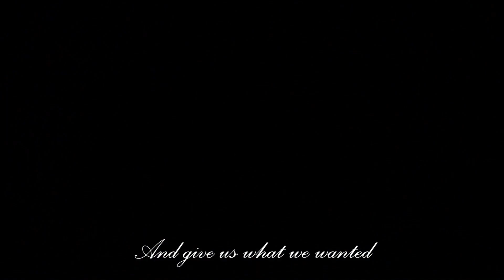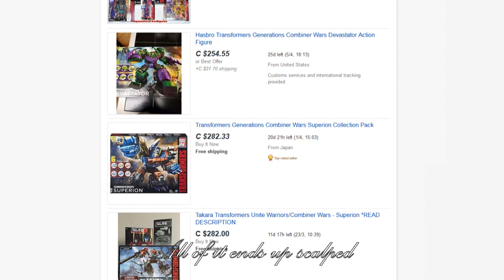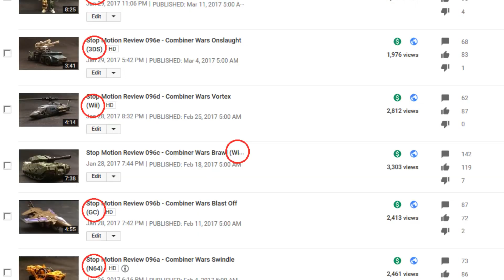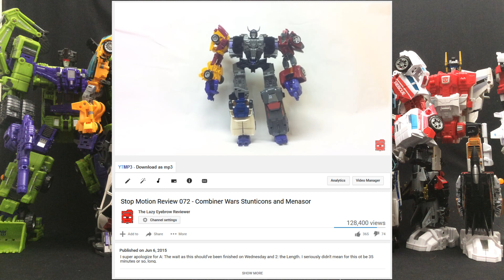The Combiner Wars Retrospective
One amazing period of transformers, but now, it's over

Big thanks to Freddery for keeping the Combiner Wars footage alive (despite how much Machinima wants to forget it's existence)

Lazy Eyebrow Reviewer on Facebook and Twitter!

Facebook.com/LazyEyebrowReviewer

Twitter.com/LazyEyebrow

Friends of the LazyEyebrowReviewer